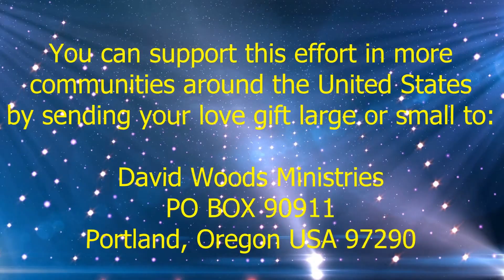David Woods Giving love baskets to people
David Woods Ministers to people of the streets of Owensboro, Kentucky. Water baptizing them. Giving love baskets to them.